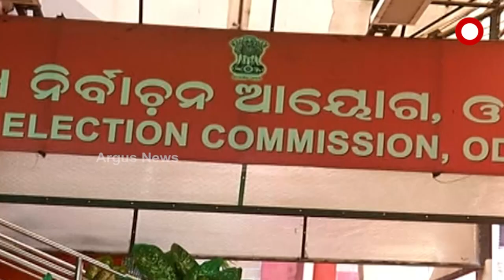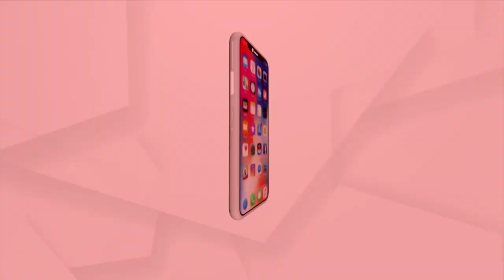Panchayat Election 2022: BJP, BJD and Congress to do Digital Campaigning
The three parties- BJP, BJD and Congress are gearing up for theDigital Campaigning. In virtual mode, the leader will ask for votes.